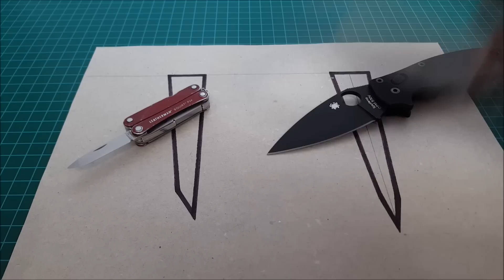Victorinox Dual Pro ¿Vale la pena comprarla?